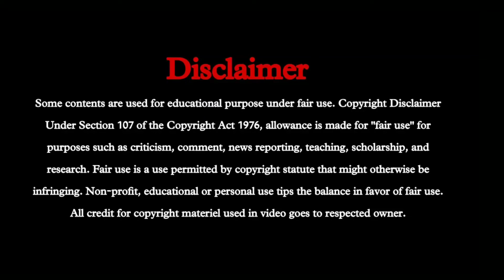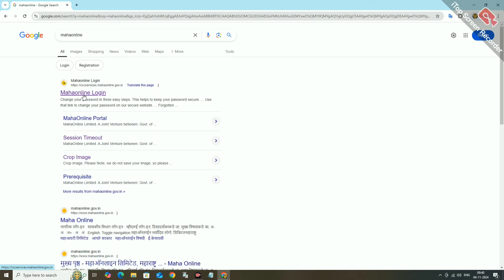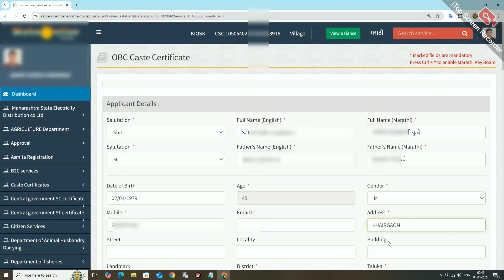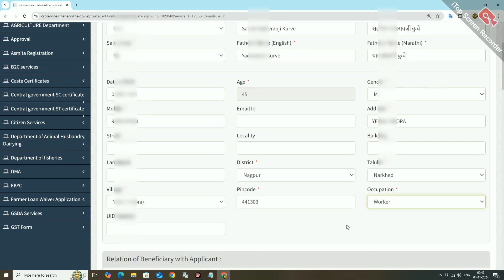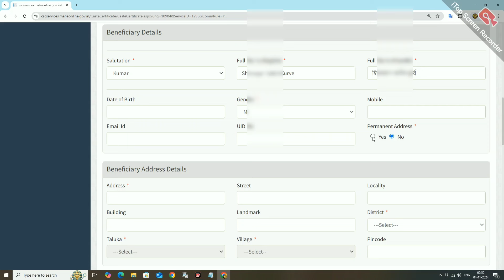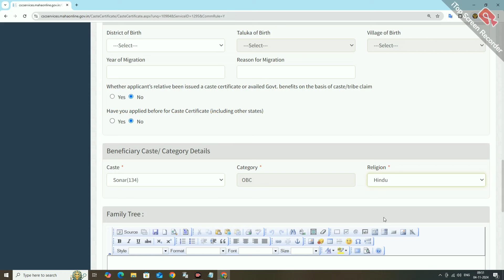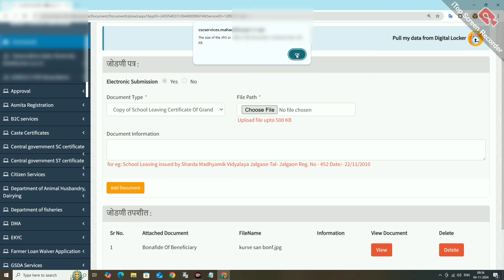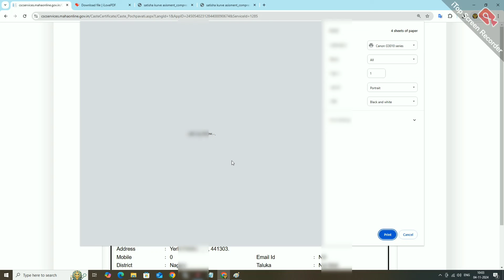🧾.असे काढा सेंट्रल कॉस्ट प्रमाणपत्र, Centre Caste certificate, Centre Caste Certificate Online Apply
📃असा करा सेंटर कास्ट साठी अर्ज | Center cast | Center cast certificate | Center cast Maharashtra OBC

🙏नमस्कार
मित्रानो या व्हिडिओत आपले सरकार सेवा केंद्र आणि सेतू केंद्र मधून केंद्र सरकारचे जातीचा  दाखल्यासाठी अर्ज कसे करावे या बाबत पूर्ण माहिती देण्यात आली आहे. तरी व्हिडीओ स्क्रीप न करता शेवट परत पहा. मी असेच नव नवीन व्हिडीओ तुमच्या साठी आणत असतो.

अधिक माहिती साठी आपल्या वेबसाईटला नक्की भेट द्या.

आवश्क कागदपत्रे  👇

१) मुलाचे बोनाफाईट किवा TC
2) वडिलांची TC
३) आजोबाची TC
४) बंधोबस्त मिसल
५) अभिलेख पंजी
६) राज्य सरकार जातीचे प्रमाणपत्र
७) 3 वर्षाचे उत्पन्न प्रमाणपत्र

टीप : यातील काही कागदपत्रे तुमच्या तहसील नुसार बदल असू शकतो.

My Query 👇

Cast ST
Cast SBC
Cast VJNT
Cast Maratha
aaple sarkar seva kendara
aaple sarkar
Sandip ganorkar
Your are skills
Rahul ganorkar
Maharashtra
vle login aaple sarkar
cast validity apply online
mahaeseva kendra
mahaonline income certificate
mahaonline vle registration 2022
aple sarkar mahadbt
gov.in
how to apply for Center cast certificate online in maharashtra

@Sandip ganorkar@

@. Thanks. @